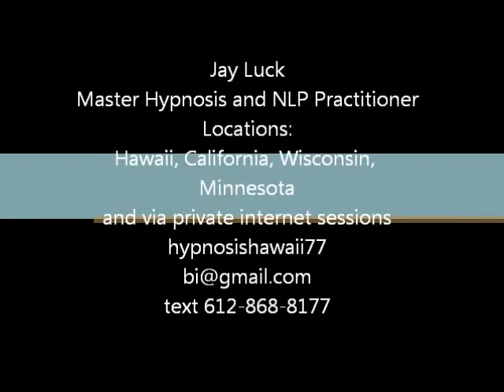Hypnosis and NLP Nothing to do with Las Vegas stage shows at all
Hypnosis and NLP for what has you trapped feeling.
Free consultations